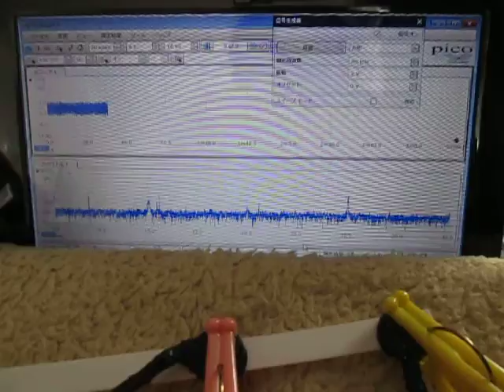超音波測定システム Ultrasonic measurement System